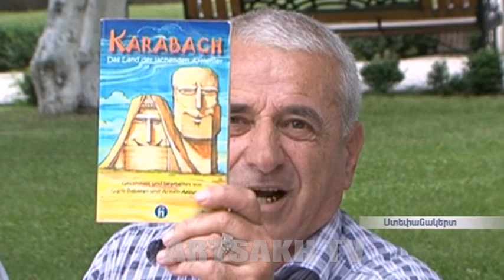Արեգ Սահակյանը ծիծաղ է պարգևում Ստեփանակերտի բնակիչներին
Արցախյան իրականությունը խորհրդային ժամանակաշրջանից մինչև մեր օրերը՝ Արեգ Սահակյանը ներկայացնում է ամենանուրբ գույներով: Յուրաքանչյուր ամսվա 20-րդ օրը երգիծաբանը հանրահայտ ″Պյատաչոկում″ շուրջ մեկ ժամ թերթում է իր հին ու նոր անեկդոտների շտեմարանը: Միջոցառումը Ստեփանակերտի մշակույթի տան նախաձեռնությամբ է իրականացում: